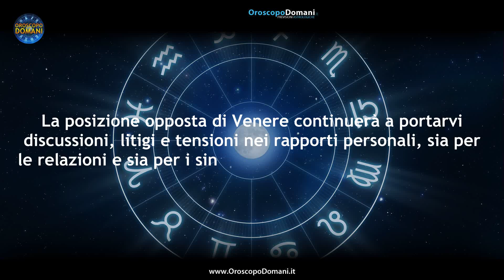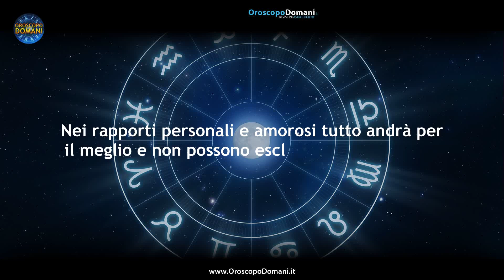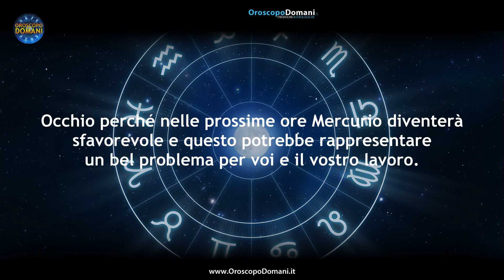Oroscopo del Giorno Martedì 14 Novembre 2023!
Toro: Le energie non saranno ancora alte eppure la buona posizione di Mercurio farà la sua buona parte sul posto di lavoro. Gemelli: Sentimentalmente avrete a che fare con un ottimo martedì di metà mese, con una bellissima posizione di Venere in vostro favore. Pesci: Occhio perché nelle prossime ore Mercurio diventerà sfavorevole e questo potrebbe rappresentare un bel problema per voi e il vostro lavoro. Ecco tutte le previsioni per l'Oroscopo per il Giorno Martedì 14 Novembre 2023, segno per segno!